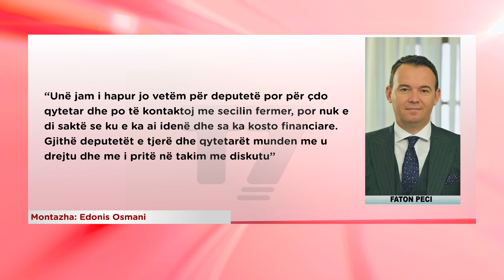Deputeti i VV-së akuzon qeverinë për “gjakderdhje financiare”, sulmon Pecin | T7